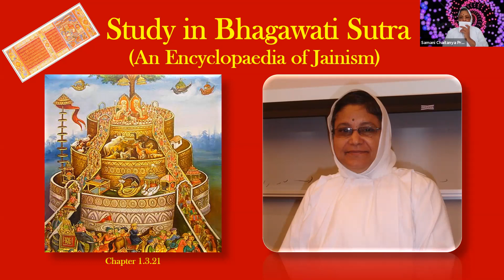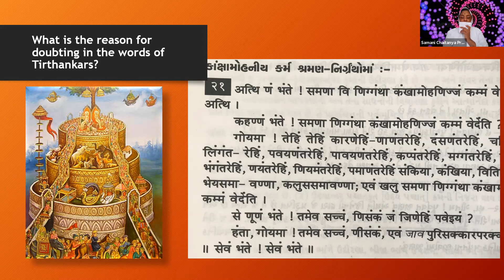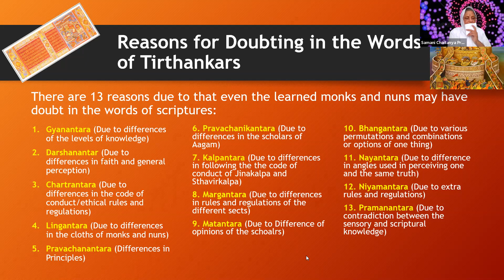Bhagawati Sutra by Prof. Samani Chaitanya Prajna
It is also detailed of the 21st Sutra of Chapter 1 of Bhagawati Sutra.